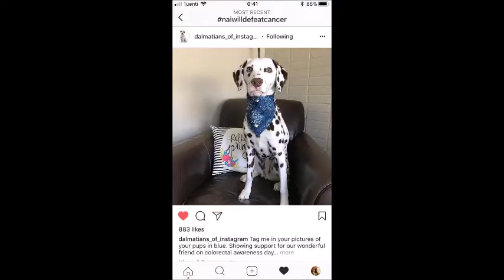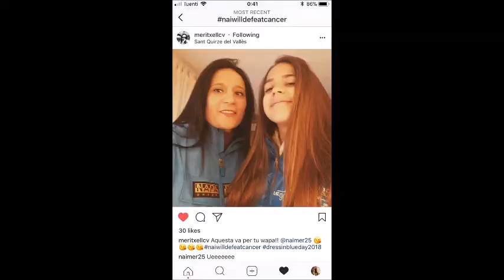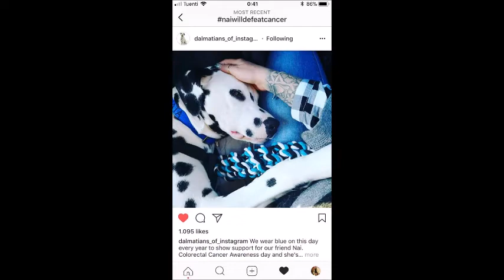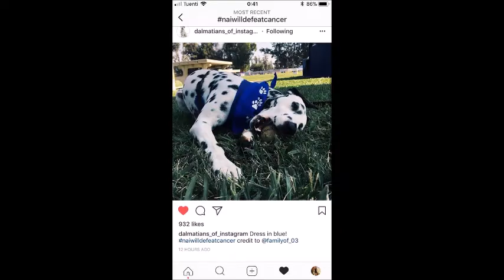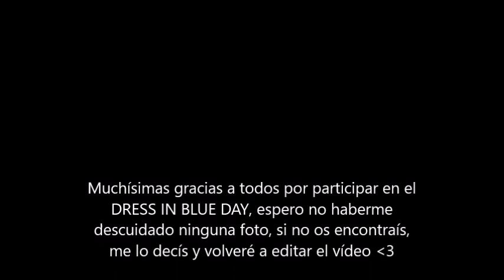EL BLOG DE NAI: Dress in blue day 2018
Hola!
Os dejo aquí todas las fotos que recibí para el DRESS IN BLUE DAY 2018, muchas gracias a todos, espero no haberme descuidado a nadie, si no os encontráis me lo decís y así edito el video con vuestras fotos